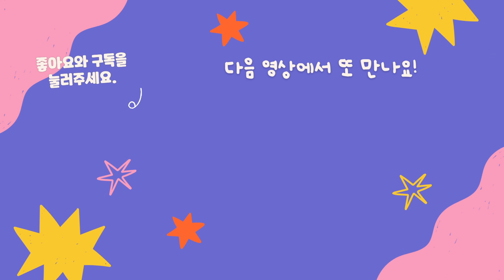에어텐트 피칭 중 사고 발생... 캠핑장에서 이게 말이 되나요? 그 참혹한 현장 속으로 ...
태안 파도와노을캠핑장에 왔는데...
텐트치다  10cm정도 찢어졌네요...

중고로 25만원에 사온 네이처하이크12y는 멀쩡 합니다.
제 엉덩이 밑이 찢어졌을뿐.

차 막히는것도 괜찮고, 혼자 텐트 치는 것도 좋고, 다 좋은데...
많이 아프네요...

여러분도 캠핑가면 텐트 피칭 전에 꼭 사이트 주변 살펴보세요~  !

00:00 출발
00:26 도착
00:56 에어텐트 피칭(10cm 찢어짐)
05:47 앞바다 파도리 해루질
08:17 에어텐트 철수